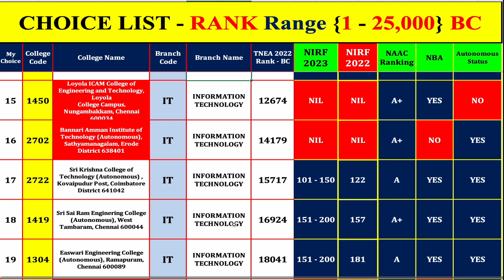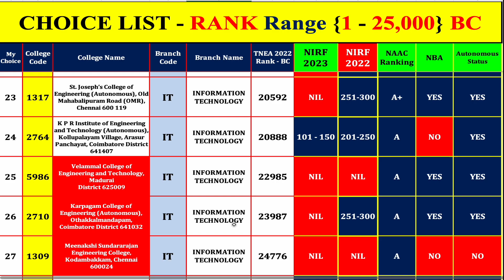Choice List Tips Top Colleges in TN - IT - RANK Analysis {1 - 25000}